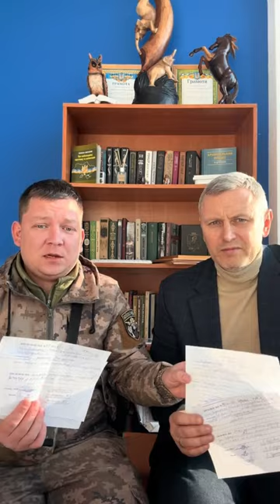Командири тримають в полоні військового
ДОПОМОГА ДЛЯ КАНАЛУ
Допомогти каналу (на добрі справи) 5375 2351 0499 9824 (А-Банк)